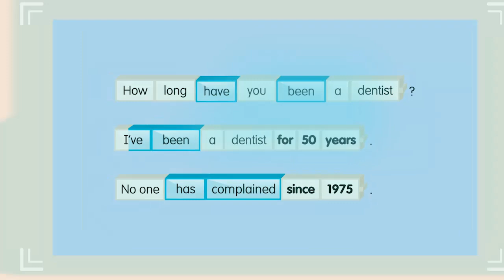Academy Stars 5 | Unit4: Grammar